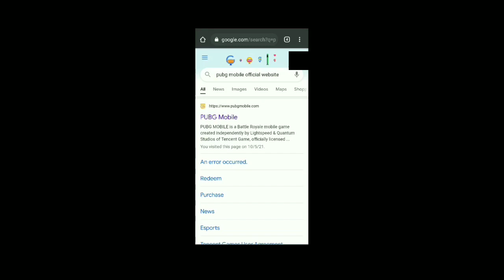HOW TO UPDATE PUBG MOBILE 1.4 VERSION | PUBG MOBILE 1.4 VERSION DOWNLOAD LINK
About this video - how to download pubg mobile 1.4 version

Download pubg mobile 1.4 version and play without vpn

How download pubg mobile 1.4 version

Pubg Mobile 1.4 version download

Pubg Mobile 1.4 version download link

Pubg Mobile 1.4 version update

Update 1.4 version pubg mobile

How to update pubg mobile 1.4 version

indiakabattlegrounds battlegroundsmobileindia pubgmobile1.4update downpubgmobile1.4version pubgmobileupdate pubgmobile1.4version pubg pubgupdate#1.4versionupdate#indrajitgaming

▶️My pubg mobile user name :- IndrajitGaming